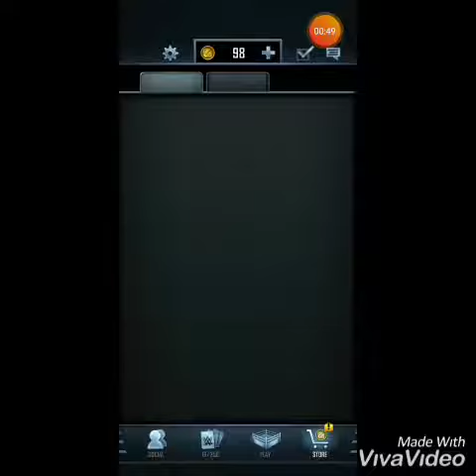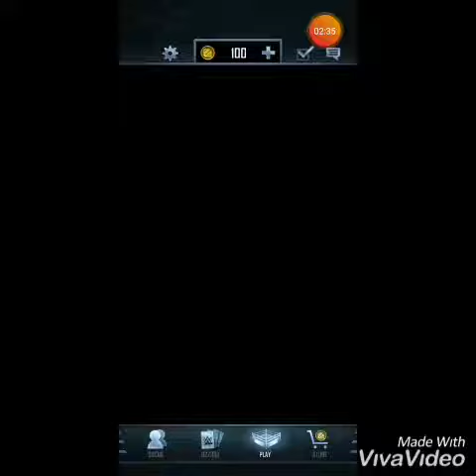#1 Wwesupercard collecting rewards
I'm going to posting videos soon but I'm still trying to come up with some video ideas. So please be on the lookout for my channel because there's going to be some bangers coming up. And please bash that like button with a baseball bat. Thank you guys for 175 subscribers it means a lot to me I know I've been on YouTube for 3-4 years now. But thank you guys for being here for me.

But please bash that like button down below get this video to at least five likes and subscribe and click that Bell for post notifications to be a part of a Nathan Sexton squad.